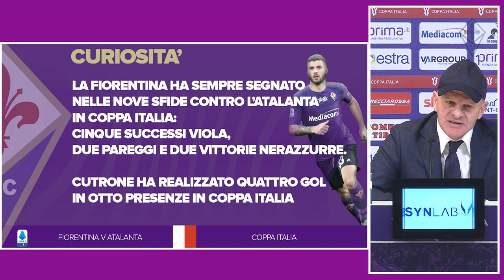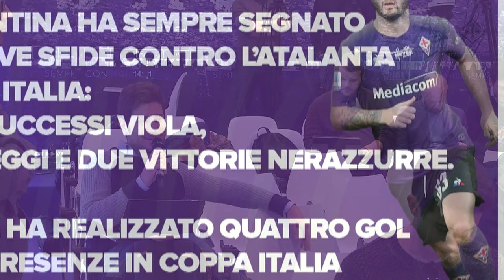14 01 20 Iachini press conference before